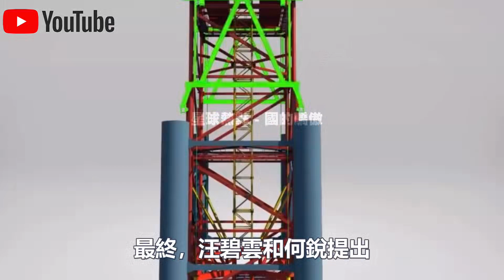中國僅用3億建起“世界最高大橋”！196米橋墩的創新基建技術，如何讓“天險”變“坦途”？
1.中國展示首款“純太陽能”汽車！造價1000萬續航僅75公里？外媒嘲笑：就這？啟動那一刻全場閉嘴！
2.不需軌道，不需牽引！中國首次展示“馬路高鐵”！外媒酸了：這不就是公交車嗎？下一秒，全場閉嘴！
3.2400噸風電機上50樓？美日德專家想看中國笑話，下一秒，全球最大起重機震撼全場！
4.中國南海“不沉航母”又長大了！菲律賓偷拍中國南海佈局，大量細節被曝光！美國：中國很不專業？
5.中國發明治沙“新技術”！不用一滴水，樹苗存活率達95%！已與多個沙漠土豪國合作，試驗結果喜人！
6.美日吹的牛，中國來實現！中國首款飛行汽車即將開售，已獲全球首張飛行汽車適航證！美國酸了：就這？
7.雅萬高鐵全線通車！美國徹底坐不住了？ 美媒：多花了20億，40年才能回本！是真的嗎？
8.中國最新1600噸起重機，只租不賣，一個月租金400萬！德國專家見後冷嘲熱諷，下一秒，它居然開始“越野”了？
9.中國“會行走的車站”火了！3萬噸、90度轉身，平移288米，一塊玻璃都沒碎！中國怎麼做到的？
10.中國三峽15500噸“升船機”亮相！德國專家不屑一顧：就這？下一秒，航母“翻越”大壩！

👇👇👇本期節目內容包括👇👇👇
🔥0:00 新聞速覽
🔥1:20 198米高空橋怎麼修？
🔥6:36 沒有異想哪來天開